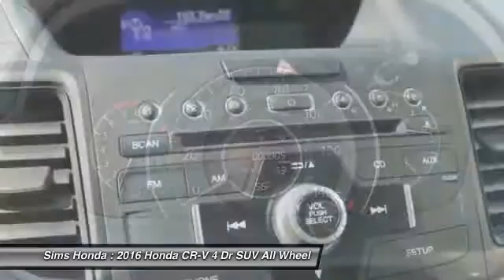2016 Honda CR-V Burlington WA 1844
2016 Honda CR-V SE AWD

Sims Honda
1615 S. Goldenrod Road

You'll love this 2016 Honda CR-V. This is a 4 dr suv you'll want to take home. With 25 miles, it features Automatic transmission and an exterior color of Ra/Red. Call and get in touch with Sims Honda directly, and be the first to open the 4 dr suv door today!